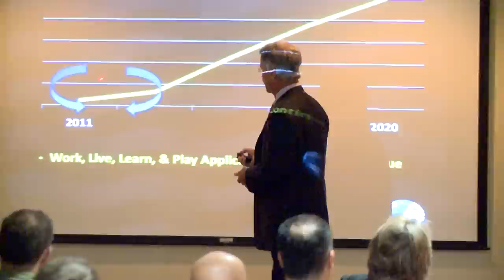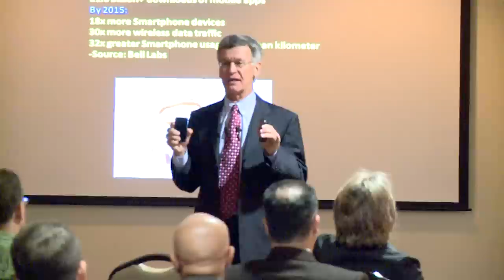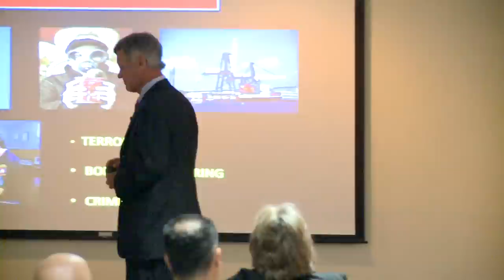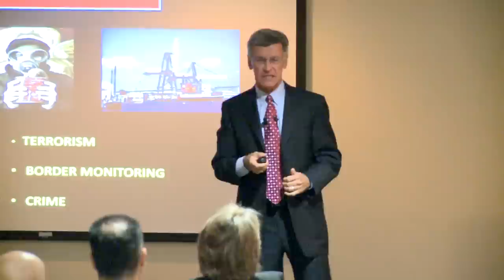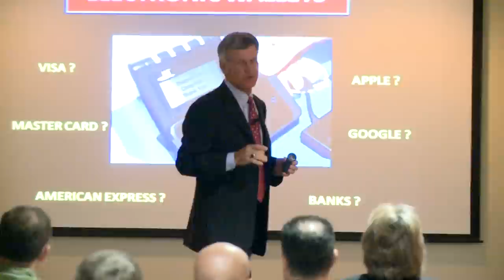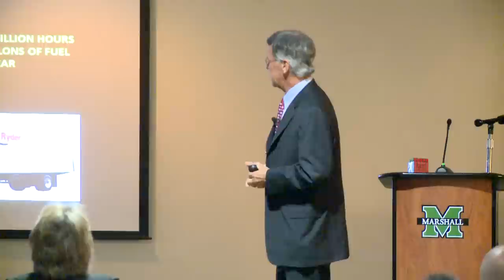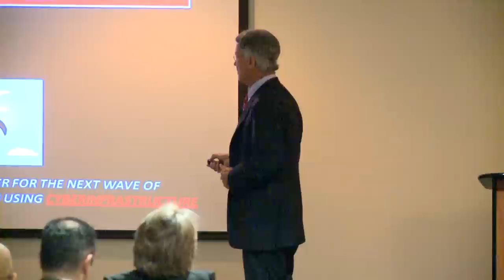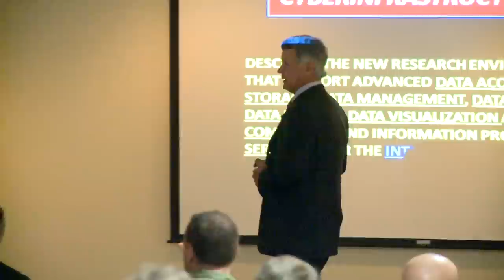CI Day 2011 Keynote Address -- "The Future of the Internet"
F. Selby Wellman, Former Senior Vice President, Cisco Systems Inc